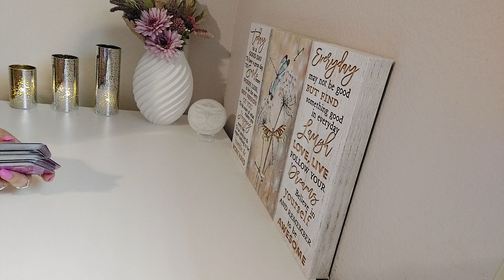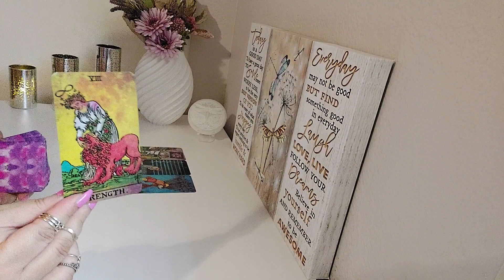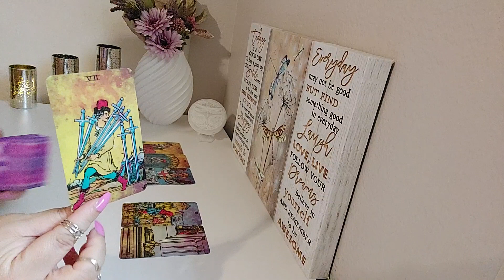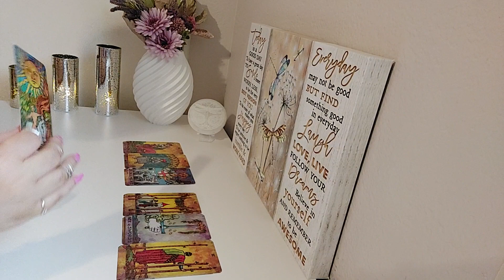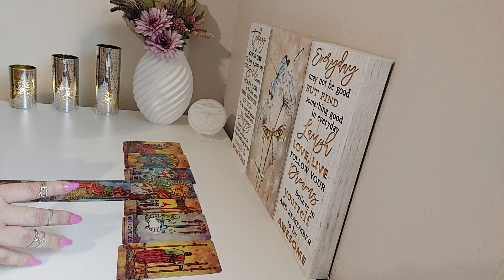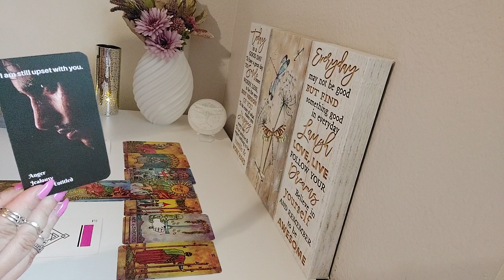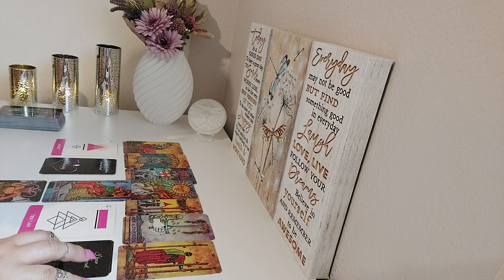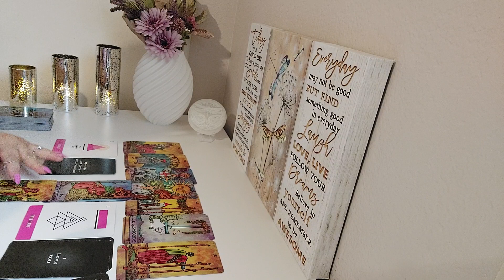♏️Scorpio You VS Them February 2024|Finding Balance Between Head & Heart❣️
Hello Scorpio Welcome To Your Love Reading! I hope you Enjoy!